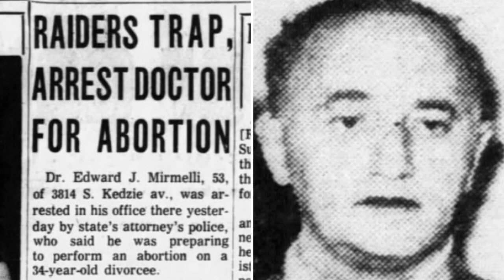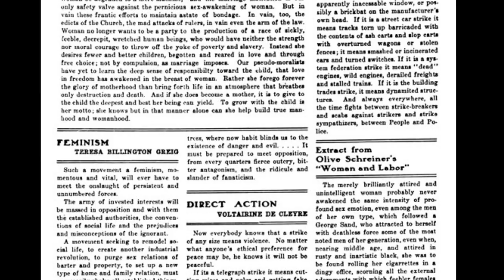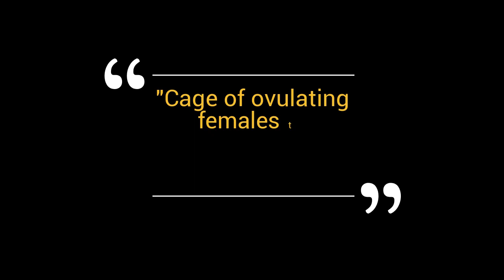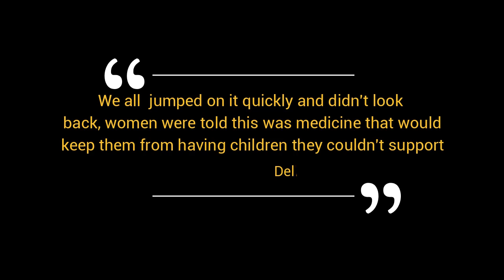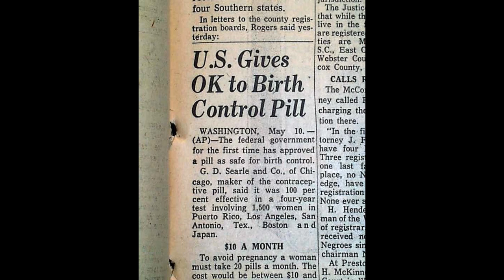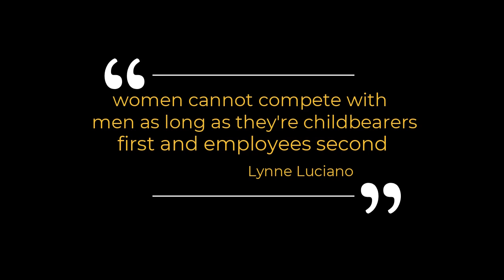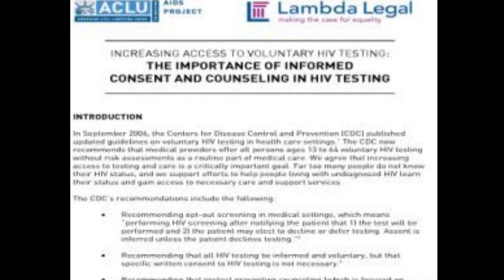1956 Puerto Rican Birth Control Trials